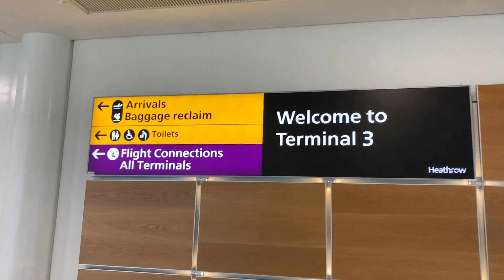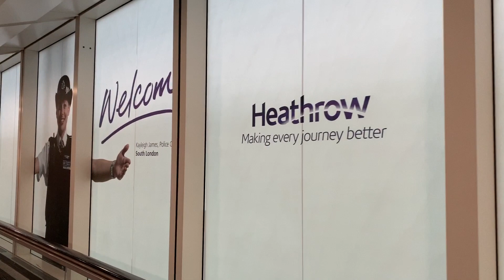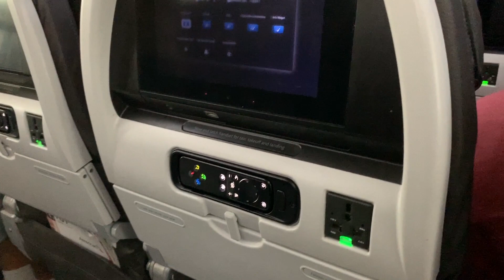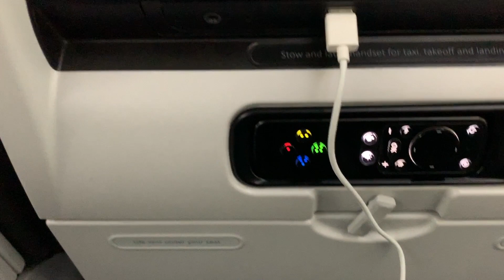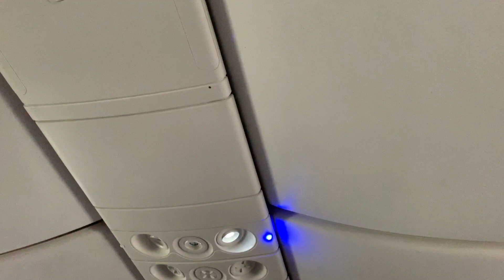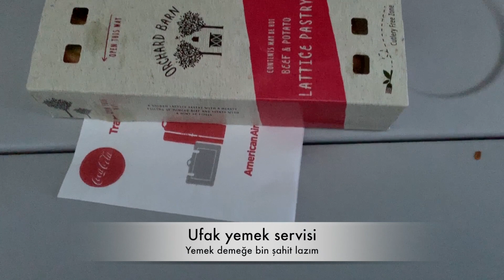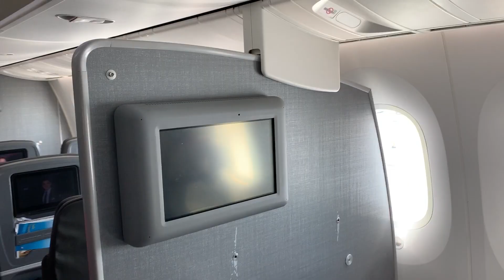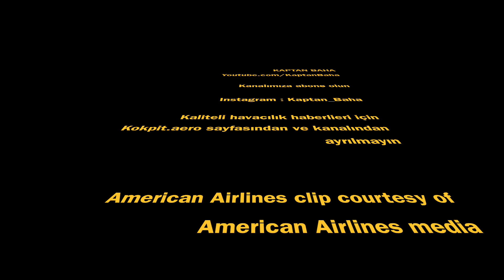Bir pilot ise nasıl gider? - 2. Bölüm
Kaptan Bahadır Acuner, uluslararası bir pilotun ise nasıl gittiğini anlatıyor. Bildiğiniz pilotların hayatlarından çok farklı bir pilot yaşamı.